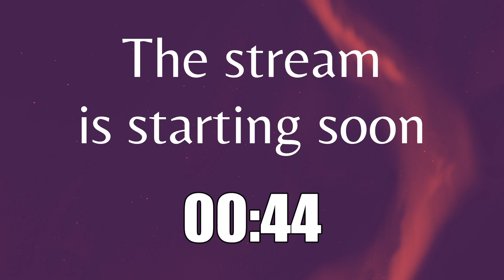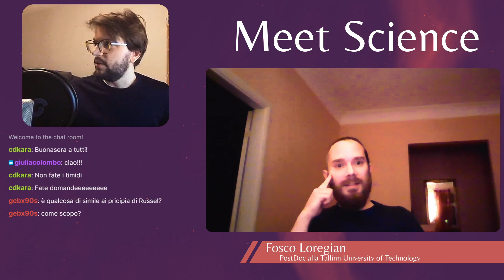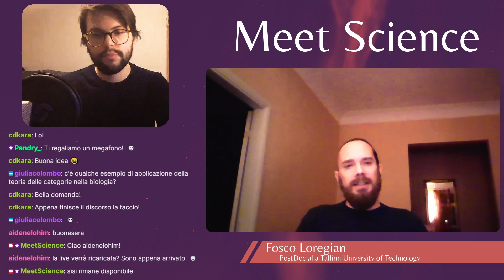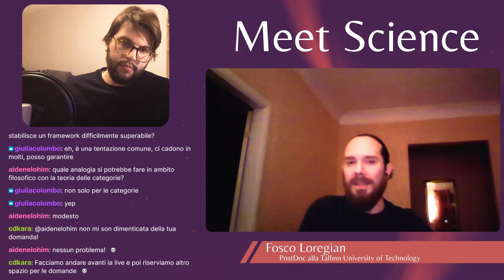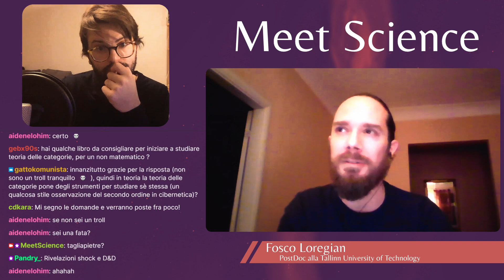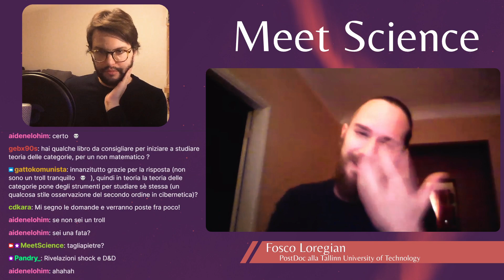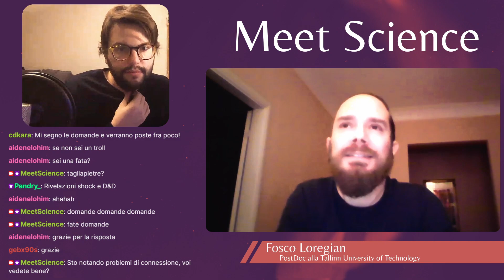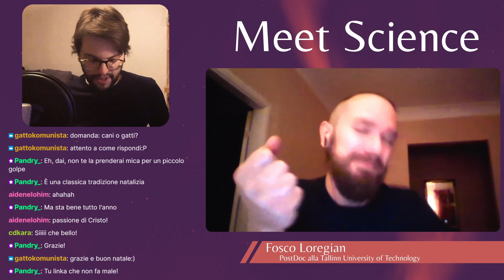Le categorie di Fosco Loregian [S1 E23]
Quante volte abbiamo sentito dire o detto che la matematica è noiosa e non ha utilità al di fuori dei calcoli per la spesa?🛒

E se vi dicessi che invece può essere applicata perfino nella linguistica e nelle scienze della vita?
Preparatevi a riscoprire la matematica e le sue applicazioni insieme a Fosco Loregian, matematico che studia le categorie e le loro applicazioni e ha un debole per le lingue artificiali, le mappe e le birre lager.🍺

In questa conversazione abbiamo avuto una introduzione della teoria delle categorie, e Fosco e Andrea discutono di possibili applicazione in fisica quantistica dei sistemi a molti corpi. Un vero esempio di discussione scientifica!

Andrea Idini ha intervistato: Fosco Loregian
Noi siamo Meet Science: un gruppo di scienziati e non, con lo scopo di fare un tipo di divulgazione che possa portare sotto i riflettori direttamente chi la scienza la fa!
Le nostre interviste vanno in diretta il lunedì ed il mercoledì alle 21, ma l’orario può subire variazioni, quindi ti suggeriamo di seguirci sui social !

Twitch - dove potete trovare dirette più casual e potete abbonarvi (gratis con Amazon Prime) se volete supportarci ulteriormente

Per saperne di più sugli intervistatori, chi sono, dove trovarli e come contattarli, visita il nostro sito

Se ti interessa fare due chiacchiere sulla scienza, ci potete trovare anche sul gruppo
La diretta sarà anche disponibile sotto forma di podcast! Basta cercare Meet Science sulle maggiori piattaforme!